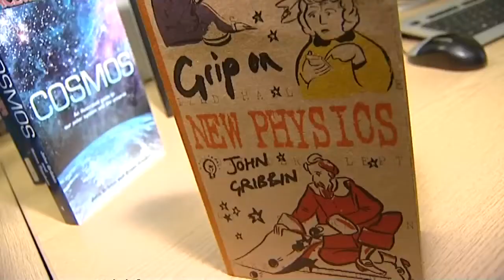Tiger crash gives science book boost!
A little-known book by physicist Dr John Gribbin  is flying off the shelves after being spotted in the wreckage of Tiger Woods' car.

Test